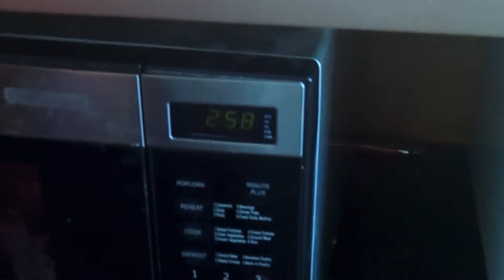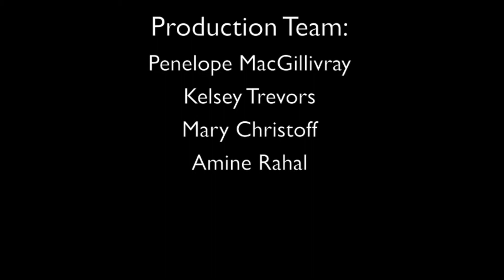The MacGreen Family - "Look Who's Green Now"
Team Members: Mary Christoff, Penelope MacGillivray, Amin Rahal